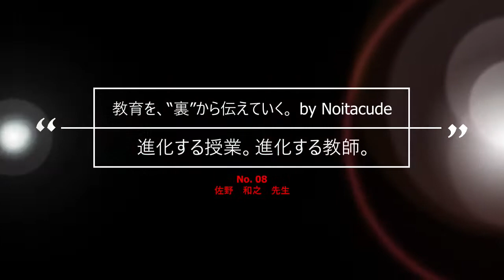進化する授業。進化する教師。No.08 かえつ有明中・高等学校 佐野 和之 先生